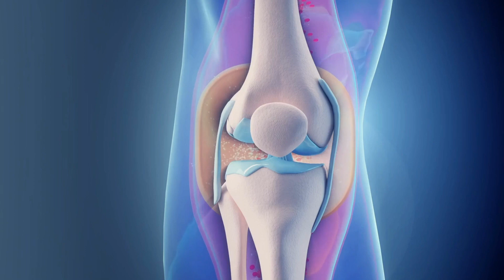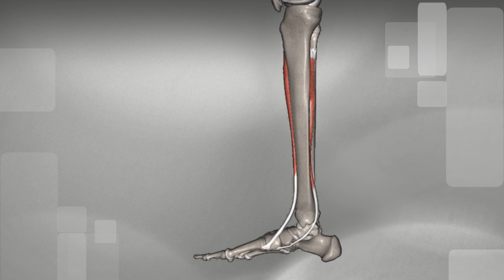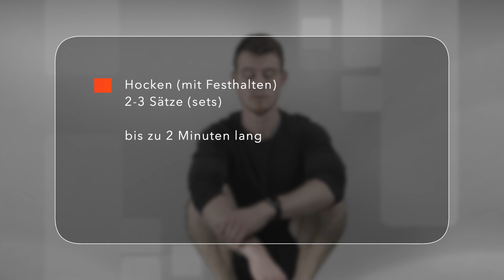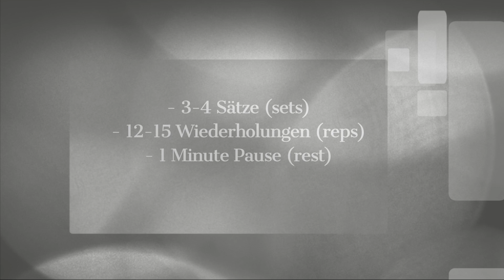Kniebeuge: Wie Du kugelsichere Knie bekommst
Willkommen bei Neuro Bodies! In diesem Video enthüllt Maik seine persönliche Reise von Gelenkschmerzen zu schmerzfreiem Training und teilt zwei bahnbrechende Erkenntnisse, die sein Training revolutioniert haben. Erfahre, wie Du mit Techniken wie dem Sissy Squat, der Hocke und dem Barfußlaufen Schmerzen lindern, beweglicher werden und das volle Potential des Muskelwachstums ausschöpfen kannst. 🏋️‍♂️

🔍 Hauptthemen dieses Videos:

Ursachen von Gelenkschmerzen beim Training
Die Wissenschaft der Muskulatur und ihre Auswirkungen auf das Training
Praktische Übungen für stärkere Knie und bessere Beweglichkeit
Die Bedeutung von Barfußlaufen und Fußgesundheit
Die Reise von Knieschmerzen zum Sissy Squat